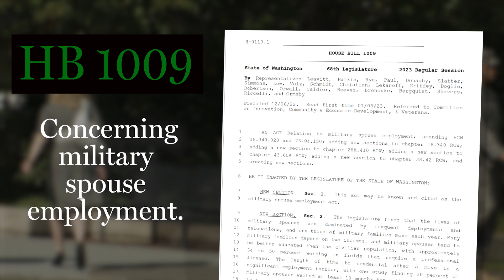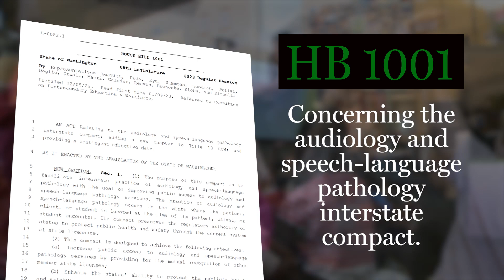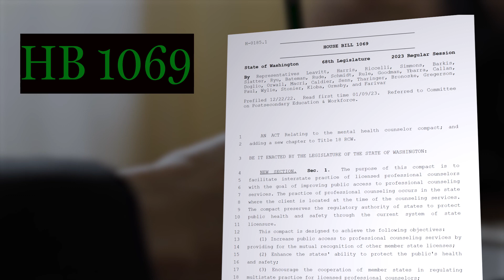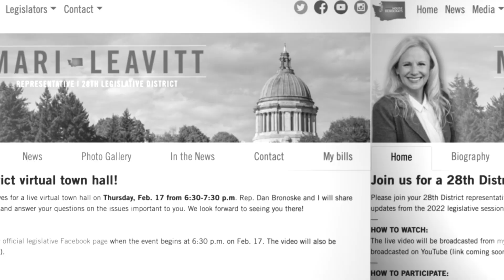Rep. Leavitt: Helping military families.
Rep. Mari Leavitt, D-University Place, discusses her efforts to help military families as they transfer duty station.